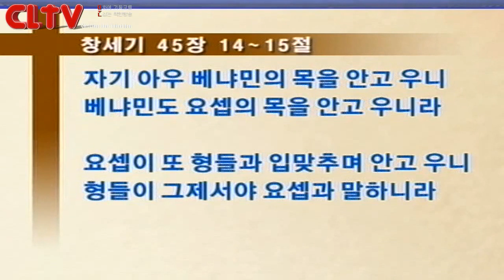CLTV파워메시지_요셉시리즈 (11회)_'나를 먼저 보내셨나니' 왕성교회(길요나 목사)